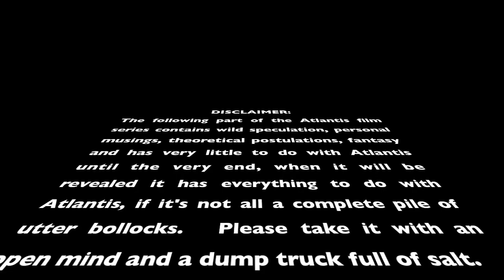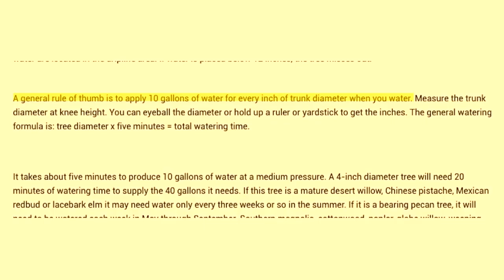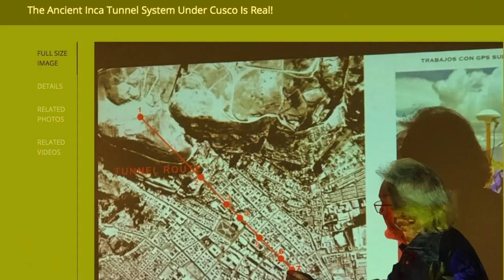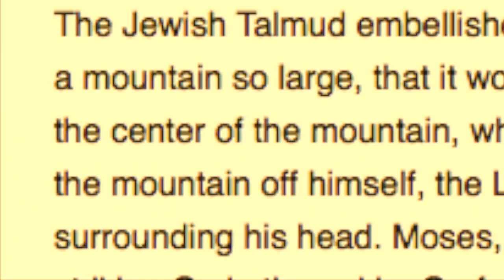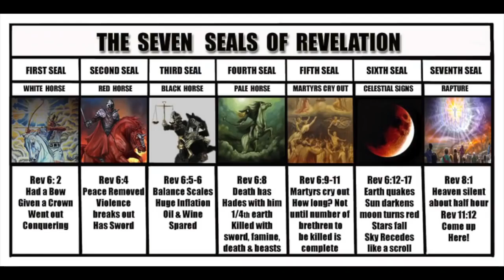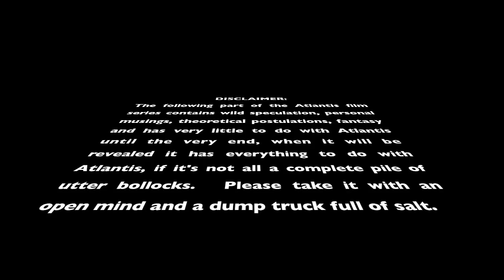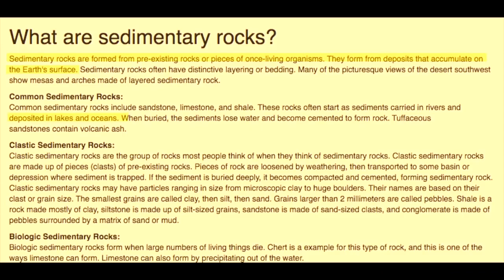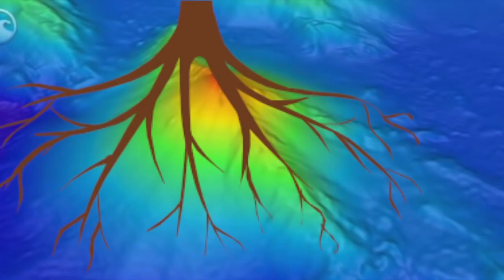ATLANTIS RISING PART lV - The World Before Oceans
The Reveneu From Monetization Goes To Charity!

Wholeness!